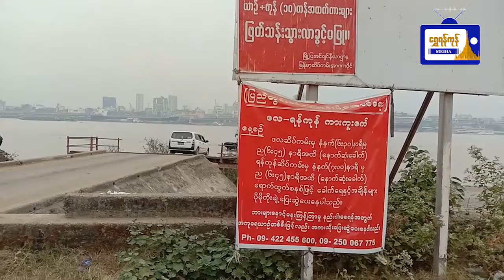ကားကူးဇက် ကူးတို့ရေယာဉ် ခေါက်ရေနှင့် အချိန်များ တိုးချဲ့ပြေးဆွဲလျက်ရှိကြောင်းသိရ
ရန်ကုန်(ဝါးတန်း) -ဒလ ကားကူးဇက်
ကူးတို့ရေယာဉ်  ခေါက်ရေနှင့် အချိန်များ
တိုးချဲ့ပြေးဆွဲလျက်ရှိကြောင်းသိရ